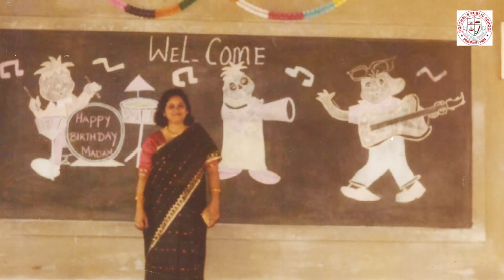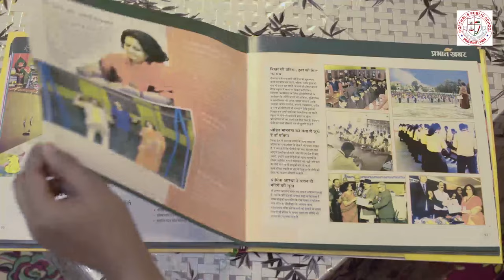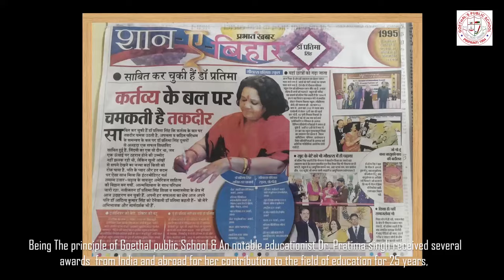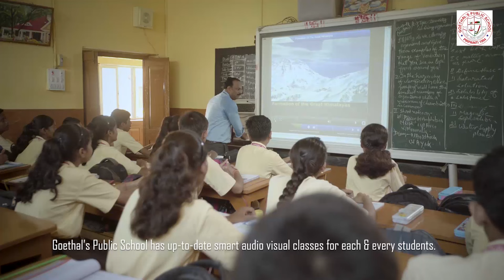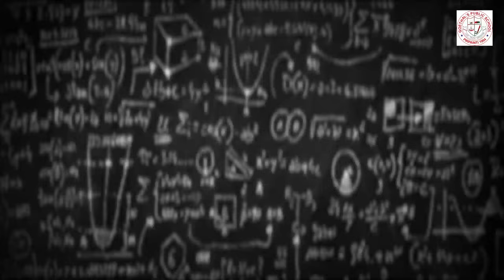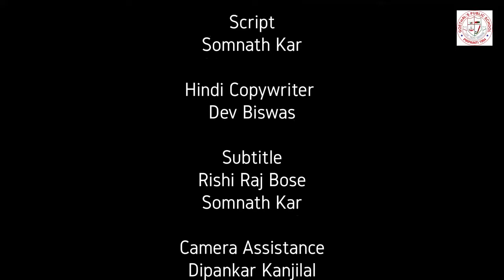Goethals Public School (Documentary Video)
Goethals public school
A journey of 25 years